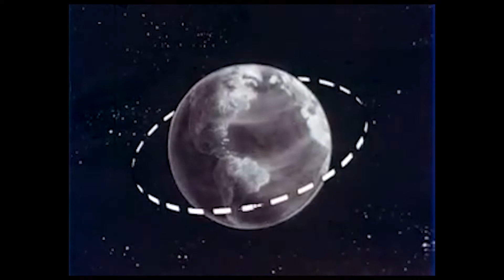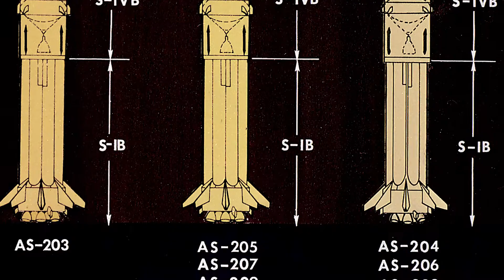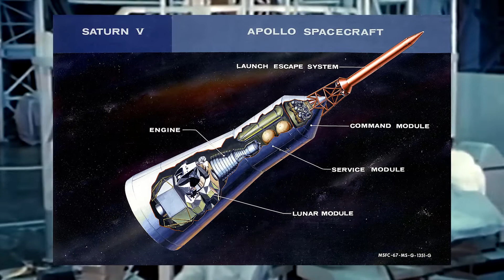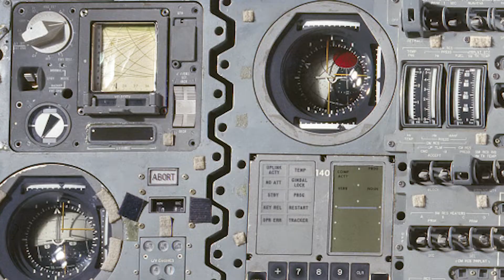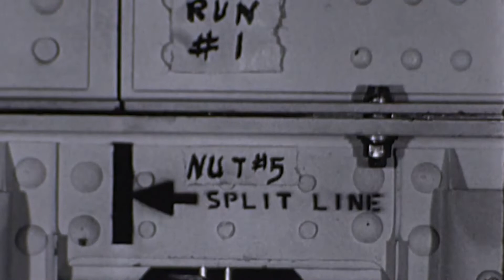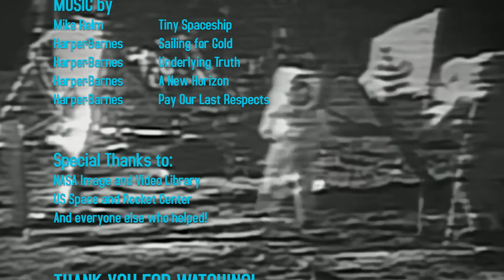Apollo Missions Ep 5: Apollo 1 Part 1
Episode 5 is on the background of Apollo 1. We cover the plans for the mission and the creation of the Apollo CSM. Apollo 1 would have been a great mission that would put the Apollo Program on the map and prove that the Americans were on their way to the moon.

This video incorporates public domain material from websites or documents of the National Aeronautics and Space Administration.